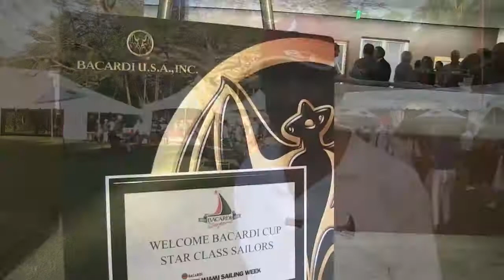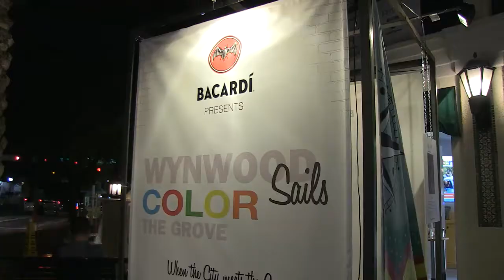Bacardi Miami Sailing Week 2014 - Wrap Up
The stories, highlights, on shore parties and the winners are all right here for the 5 classes of boats, including the Stars, that competed in Miami, FL at the 87th Bacardi Cup and 5th Miami Sailing Week.